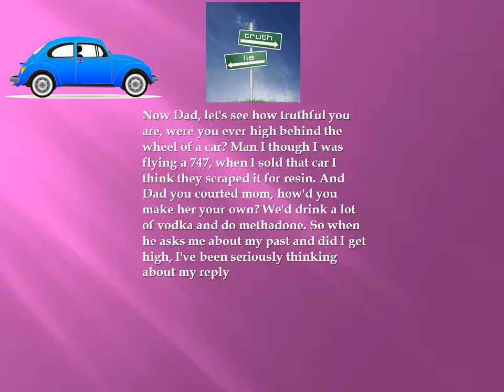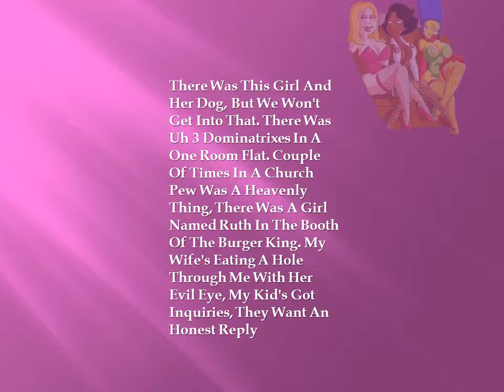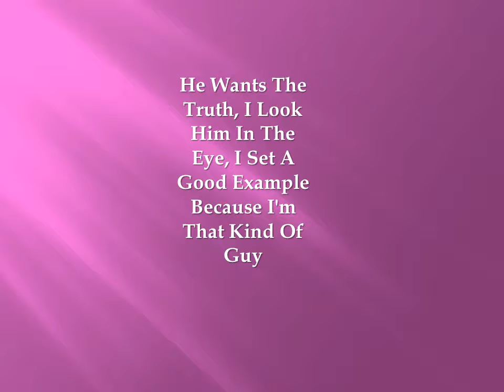Inquiring Minds by Hamell on Trial